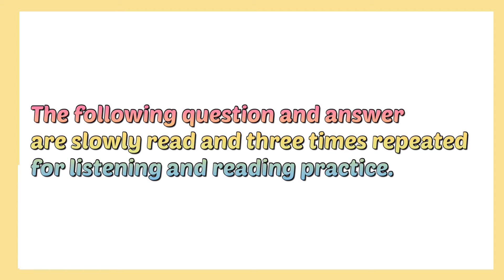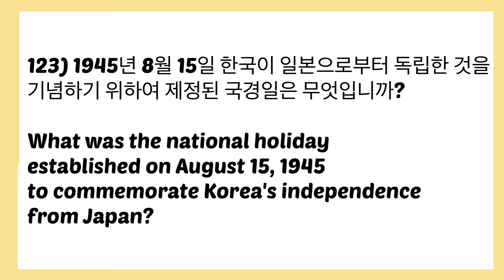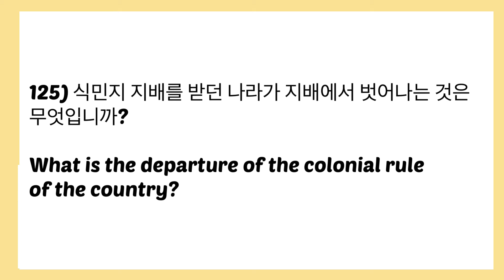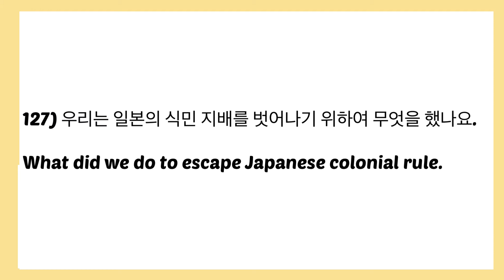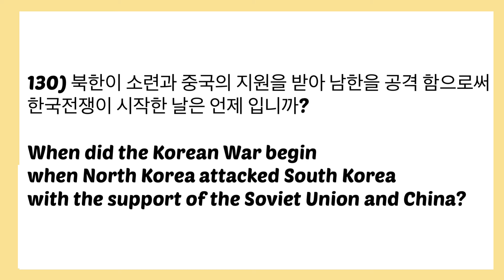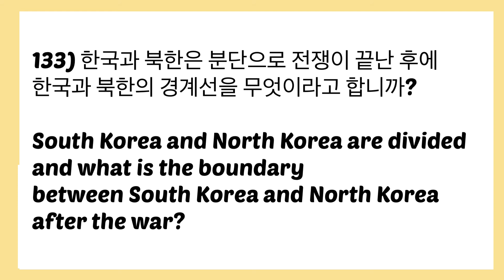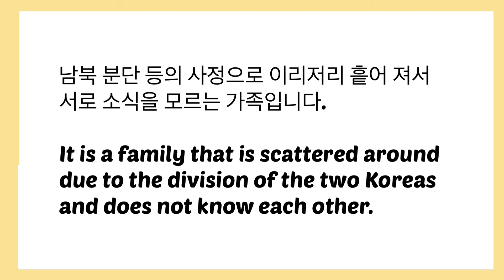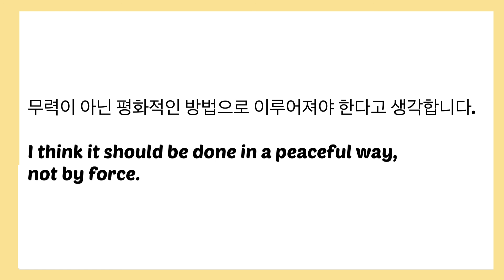Korean Citizenship Interview 7 • Korean History Questions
NEXT VIDEO: Korean Citizenship Interview Practice 8 • Korean History Questions

Korean Citizenship Interview Listening Exam Practice 7 • Korean History Questions

Korean Citizenship Interview Practice Questions 121-140 w/ English Translation about Korean History.

The following Korean Questions and Answers are slowly read and three times repeated for listening and reading practice.